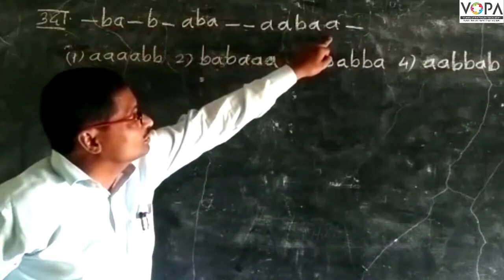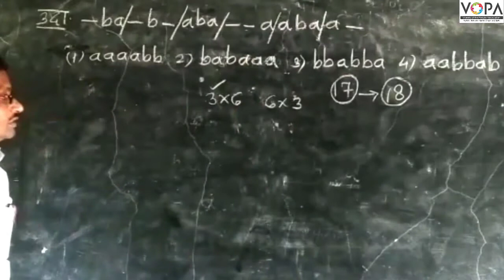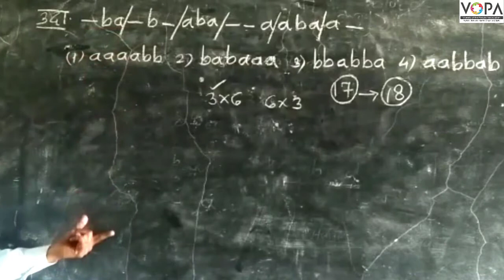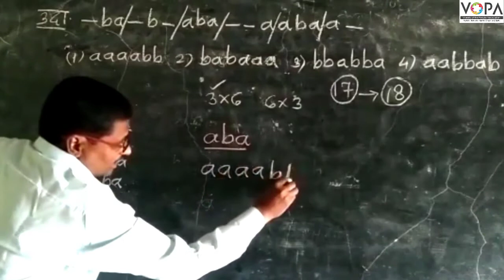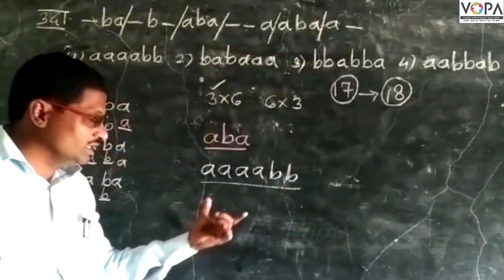८ वी | एन.एम.एम.एस | बुद्धिमत्ता | अक्षरांची लयबद्ध मांडणी | V4